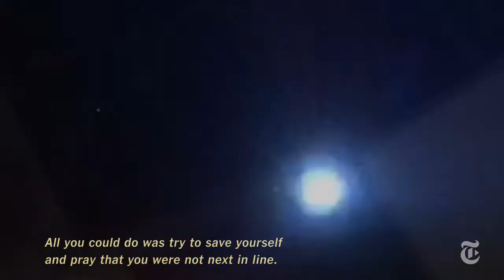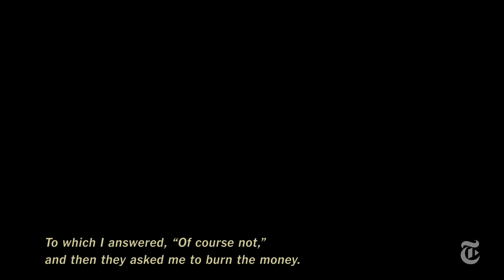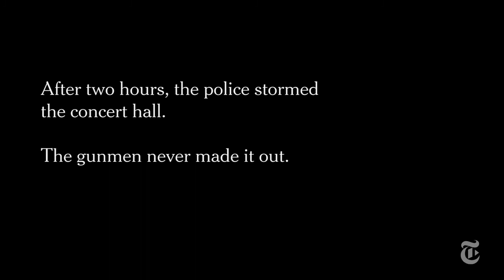An Improbable Survival After Paris Attacks The New York Times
Sébastien rescued a woman hanging from the window of the Bataclan concert hall in Paris. Then he survived a two-hour hostage standoff.